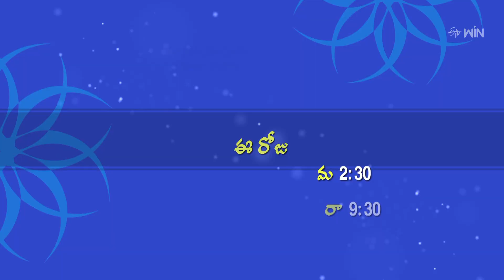Antharangam | అంతరంగం | Promo | 2.30 PM | 8th July 2023| ETV Life